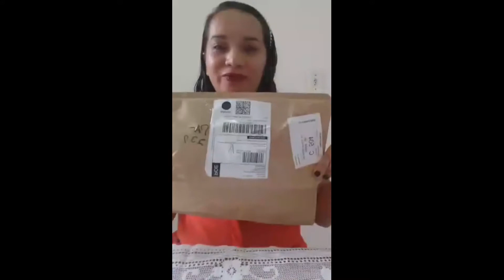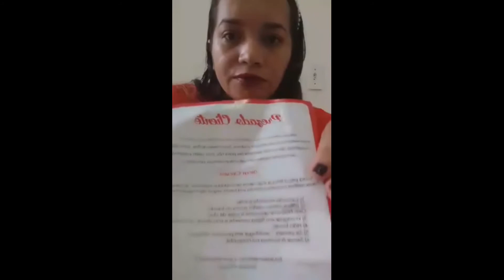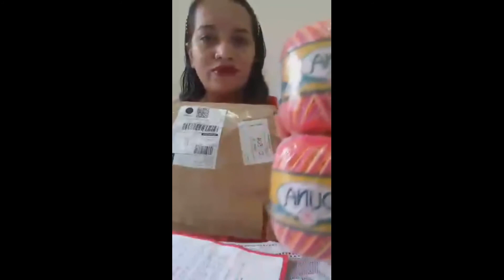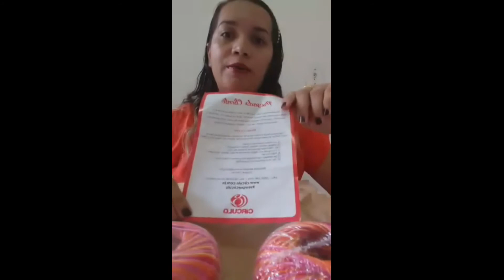Recebidos de linhas da Círculo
circulo e o seu pós venda incrivel...